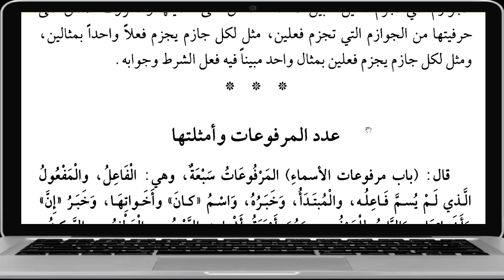AT TUHFATUS SANIYYAH- PELAJARAN - 25 (NAWAASHIBUL MUDHORI'-2)